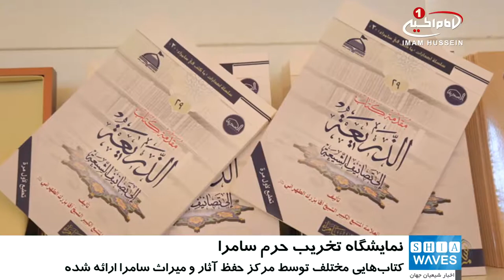برگزاری نمایشگاه آثار حمله و تخریب حرم امامین عسکریین علیهما السلام در شهر سامرا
به مناسبت سیزدهمین سالگرد تخریب مرقد مطهر امامین عسکریین علیهما السلام، نمایشگاهی در صحن این حرم مطهر برگزار گشته است.
به گزارش شیعه ویوز، حجت الاسلام « شیخ سیف العائدی» عضو هیئت مدیره آستان مقدس عسکریین، به همراه تعدادی از همکاران و پرسنل این آستان،  نمايشگاه مذکور را افتتاح کرد.
بر اساس این گزارش، «حیدر الدجیلی» مسئول برگزاری این نمایشگاه در این باره گفت: در این نمایشگاه که به مدت سه روز برپا شده، آثار به جا مانده از دو حمله سنی های تندرو به حرم مطهر عسکریین علیهما سلام  که موجب تخریب گلدسته ها و گنبد حرم مطهر شده بود، به نمایش درآمده است.
او افزود: همچنین کتاب هایی مختلف  توسط مرکز حفظ آثار و میراث سامرا در این نمایشگاه به علاقه مندان عرضه شده، که در بردارنده ی تصاویر حوادث مهم تاریخی این شهر هستند.
شایان ذکر است، بازدید کنندگان این نمایشگاه ضمن تمجید از آثار به نمایش گذاشته شده، برای مسئولین و برپاکنندگان این نمایشگاه آرزوی موفقیت کردند.